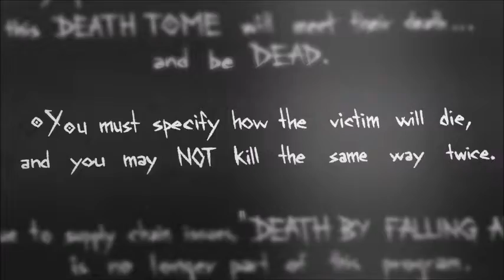The Simpson's Death Note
The Simpsons did a Parody of death note.
I found it quite enjoyable.